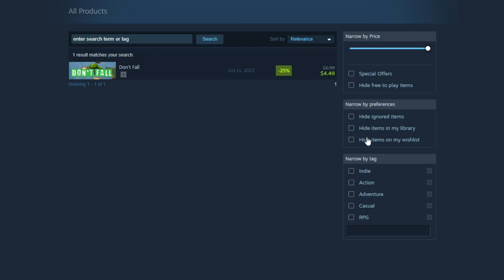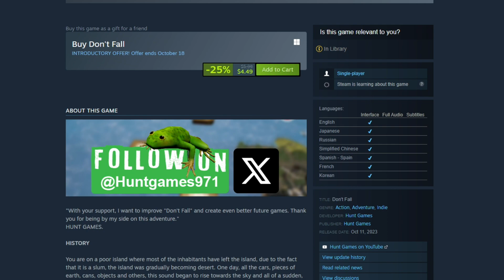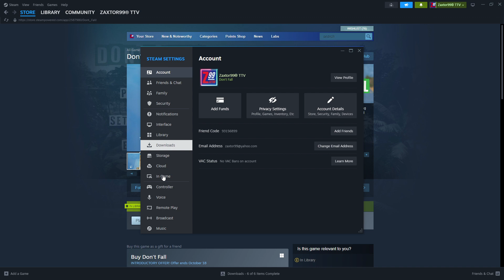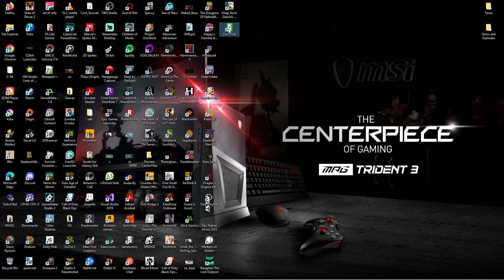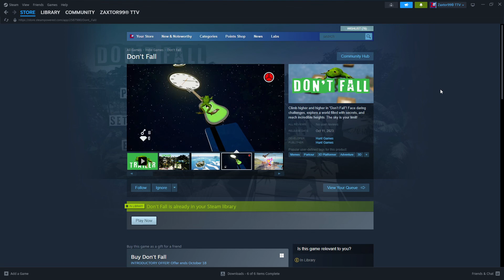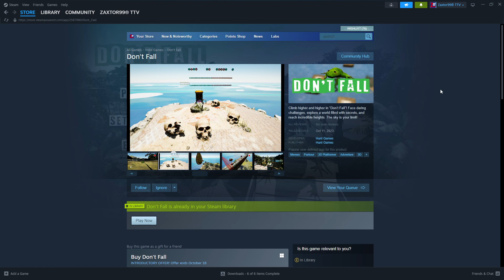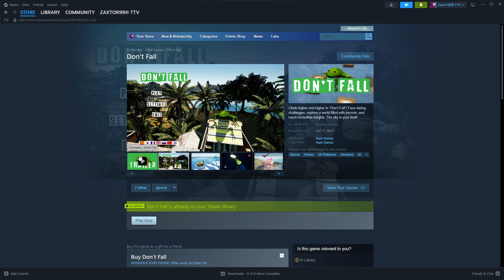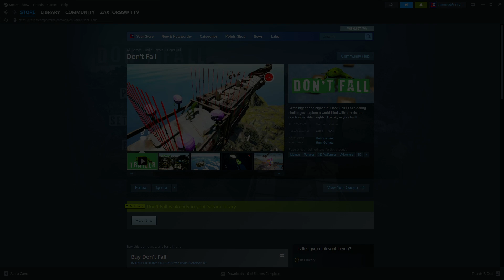M.I.S.S. #331 - Don't Fall - Appropriate Name... Don't Fall For This Scam of a Trash Ass Game!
Did you know that you can have your Walmart groceries delivered right to your front door as many times as you need them delivered for under $100 per year?  Get $20 off that price and give me a $20 Walmart credit as well with this link:

Use my promotional link and you'll receive a free week of ready to prepare meals and also give me a $10 credit on my weekly meals I am loving!  Use this link: